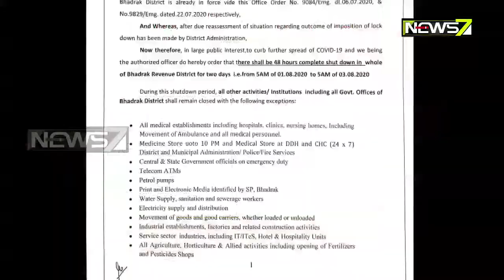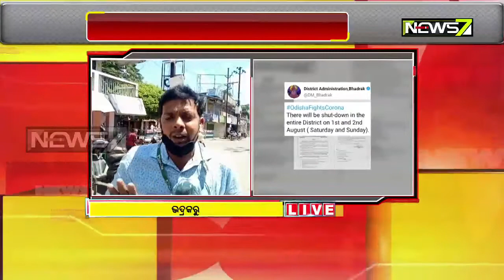COVID: 48 Hours Shut Down Imposed in Bhadrak